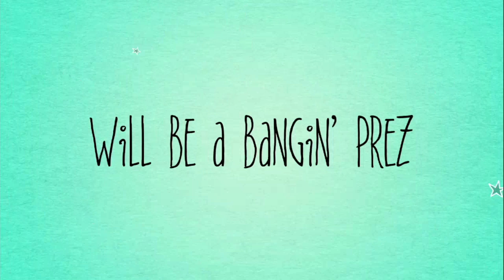Jar Wars 2024 | "Dynamic Duos" Skit